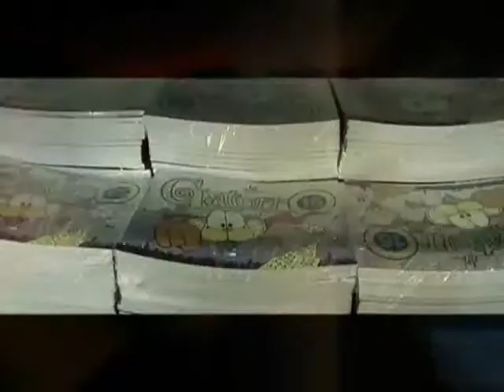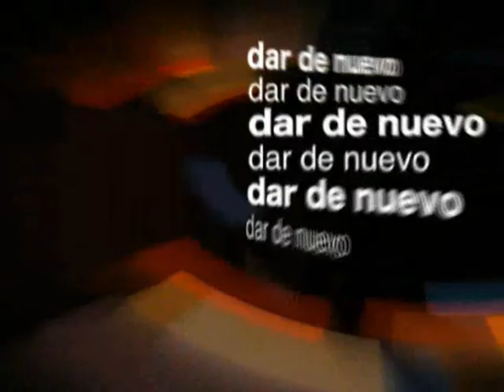Programa Dar de Nuevo "DANIEL DIVINSKY" BLOQUE 1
Programa de interes general, con la conduccion de Horacio Salas,importante figura de la cultura nacional, donde entrevista a personalidades destacadas, buscando que nos muestren su humanidad, motivaciones, su caracter, a traves de una charla amena y sencilla.
Vea "Dar de Nuevo" por Canal 21 los Lunes a las 20.00 y repeticiones
(Canal Arzobispado de Bs. As)
Invitado Especial:
DANIEL DIVINSKY - Editor.
Desde 1967, cuando fundo con su mujer Ediciones de la Flor, se dedica a la edicion de libros. Tiene 600 libros en su catalogo
Homenajeado por los medios, lectores y el Congreso Nacional, la tarea de un editor que mantuvo su independencia en medio de un mundo cada vez más globalizado en el que parece improbable sustraerse a las tendencias en gustos y consumos que proponen las empresas multinacionales.
"Me encanta tener varias capas de libros en mi escritorio, porque siempre descubro alguno maravilloso que había olvidado".